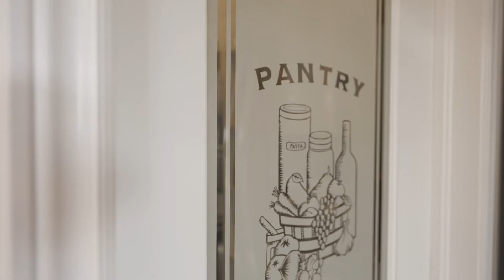Country Gem FOR SALE 🪴 879 Robinson Road, Dunnville 🪴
Welcome Home to your forever getaway. Enjoy the beauty surrounding Attercliffe Station, only 7 mins from the Grand River and town. Bright & spacious raised ranch bungalow on 1.5 acre, stunning scenic lot featuring a total of 2,687 sqft of living space, 5 bedrooms & 4 full baths, open concept living area, granite kitchen counters, walk in kitchen pantry, balcony deck off kitchen, main floor hardwood, and beautiful countryside views from every window in the home. Master bedroom features walk-in closet & ensuite w glass-enclosed shower & jet tub. The hard work is done, enjoy a newly renovated full finished lower level with walk-out sliding doors to the backyard hot tub, huge windows & in-law suite potential. Updated light fixtures, pot lights, contemporary fireplace, extra-large west-facing windows, wrought-iron spindles, oversized driveway (14 cars) and heated double car garage. Custom-built deck with pergola and privacy shades, raised veggie beds with water hook up. 3000 Gallon Cistern Water Test Results available, cleaned in Fall 2020. Cistern includes UV Light Filter. Roughed In Security System, Roughed in surround sound lower level and lower level patio. Under concrete front porch you will find a fruit & wine cellar in lower level. This Is A Bright House With Plenty Of Windows & Sunlight!Immaculately Clean And Well Maintained Home!